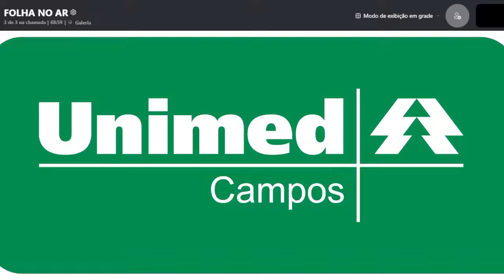Folha no Ar 22/11/21 - Entrevista com Pompilio Reis e Carlos Eduardo Terra 01